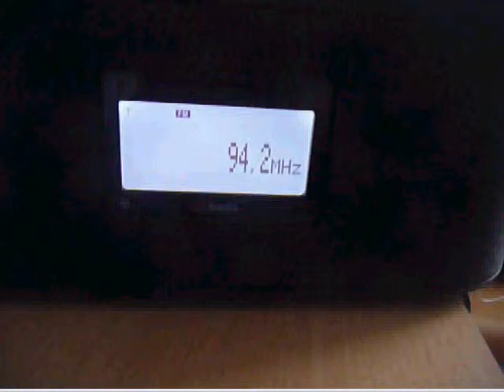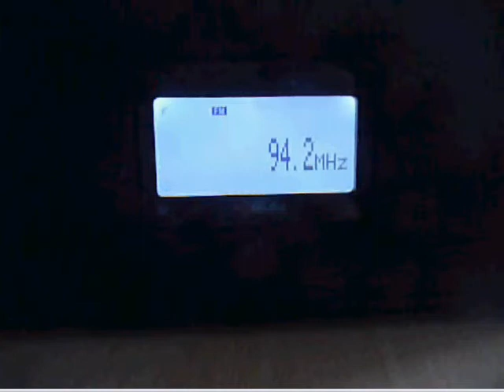FM-DX: 94.2 - DKultur from Sonneberg (100kW,290km) received in Bochum,Germany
from Sonneberg,Thüringen
,received with the Sony XDR-S10HDiP